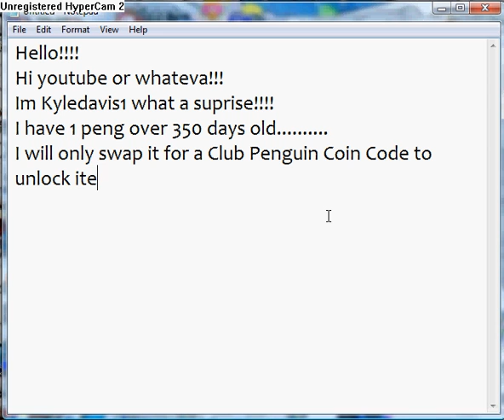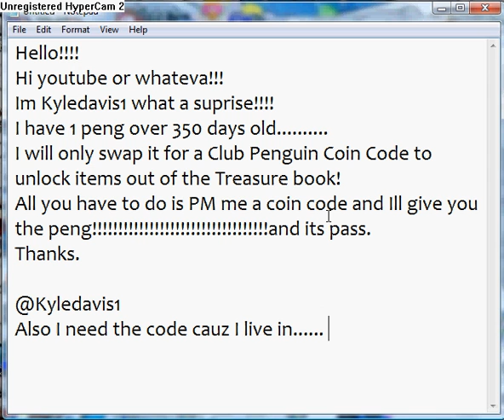Club Penguin- Swaping Penguin for Coin code!